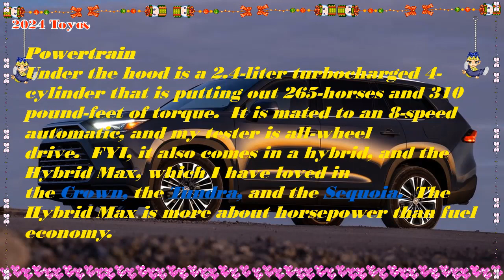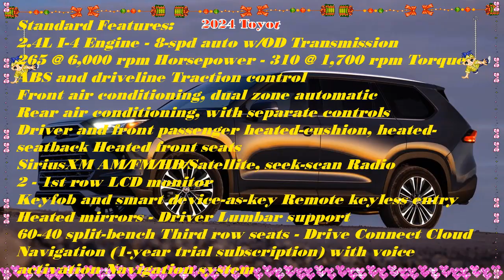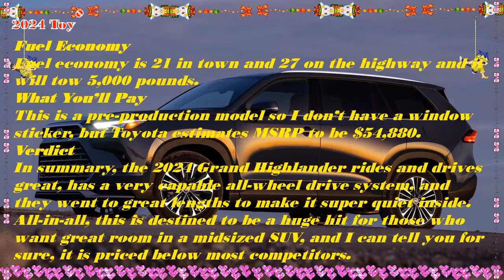2024 toyota grand highlander hybrid platinum max suv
Respect.